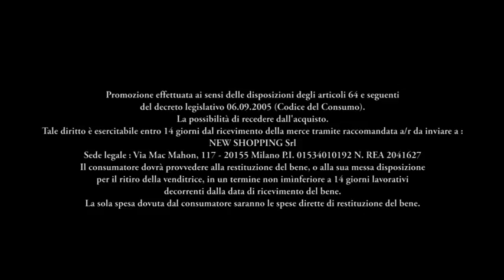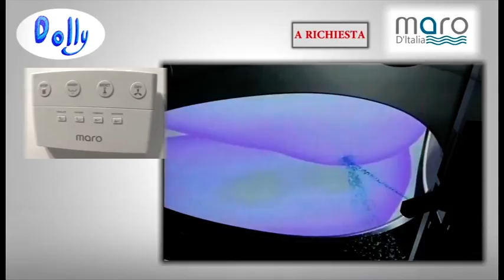Dolly giugno 15 sd Maro D'italia di600 aqualet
Dolly + Maro D'Italia Di600